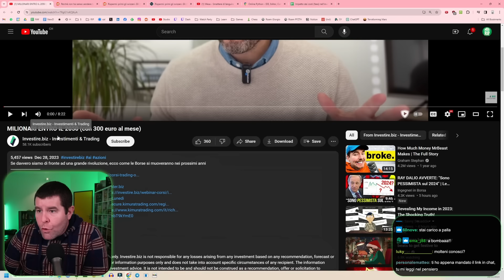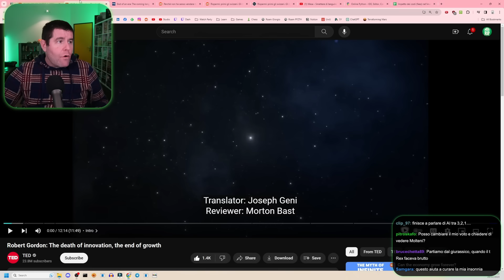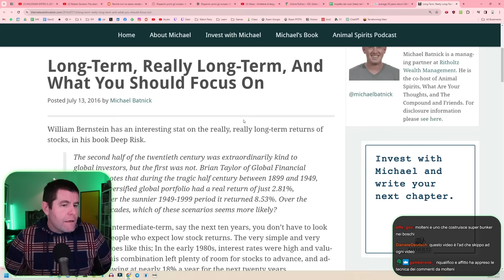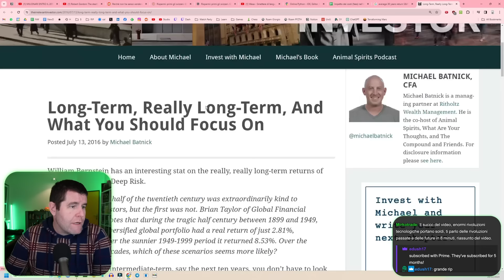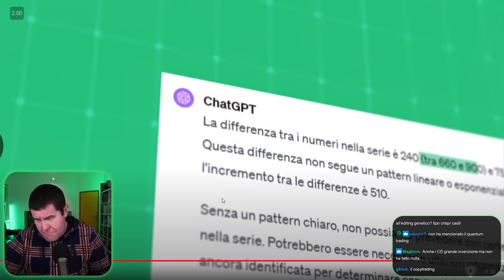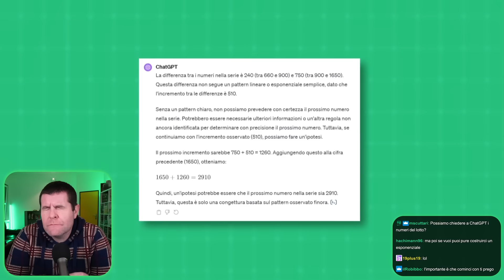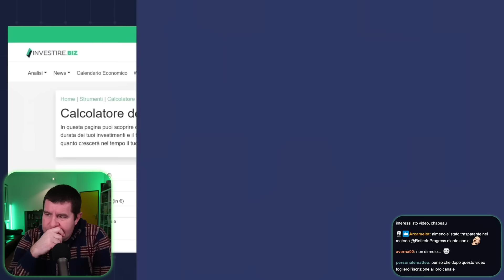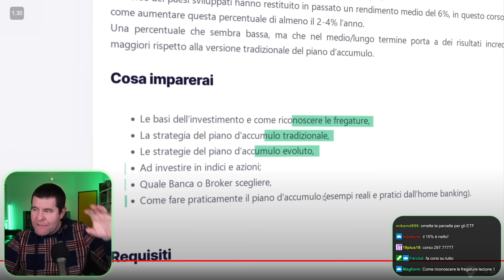Il mercato crescerà TANTISSIMO? | Reaction a Luca Discacciati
Il canale di  @LucaDiscacciati

🕛Timestamps
00:00 Reaction a Discacciati
02:50 Come andranno le borse nei prossimi anni
06:30 Ritorno del mercato ogni 30 anni
11:00 Innovazioni future
14:00 Aumento Dow Jones con Chat Gpt
18:25 Milionari con 300 Euro al mese
21:55 Conclusione